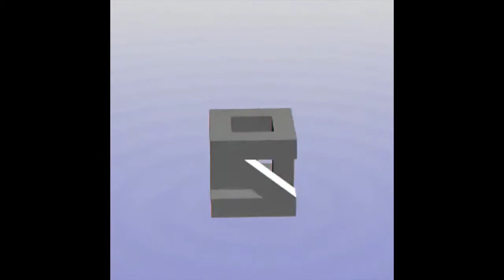TEENAGE STEPDAD - MINI VIDEOS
TEENAGE STEPDAD IS A FUNNY PAGE ON FACEBOOK. CHECK THEM OUT.